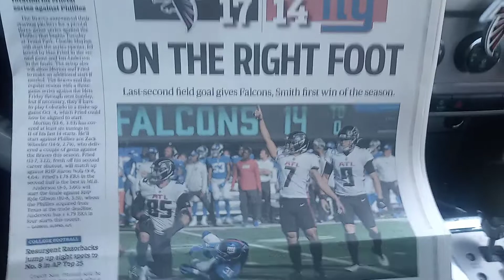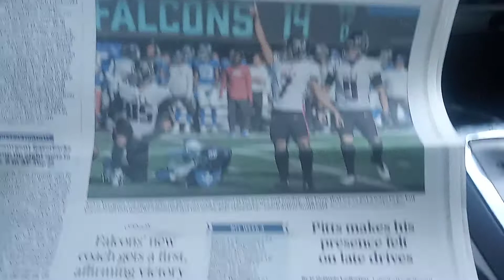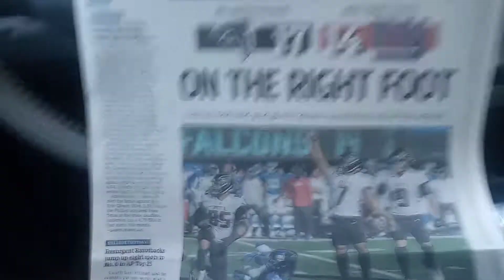1045pm Tonight Baddogg&SLITA 😎